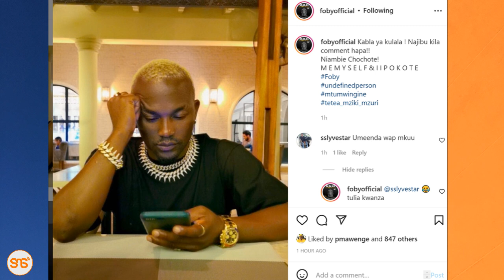Baada ya kupata mwanamke mzungu Foby aweka video akiondoka nchini 'Bye bye Tanzania Music industry'